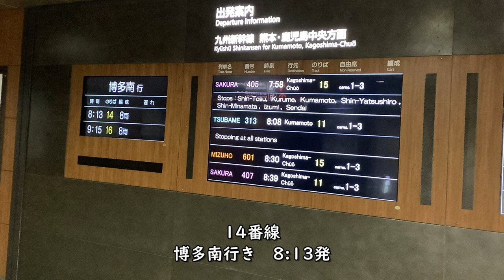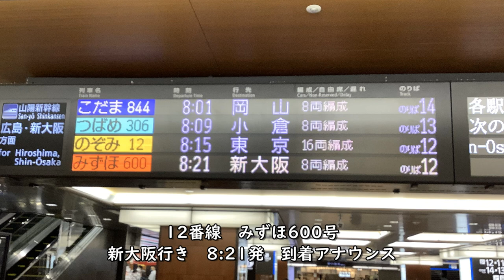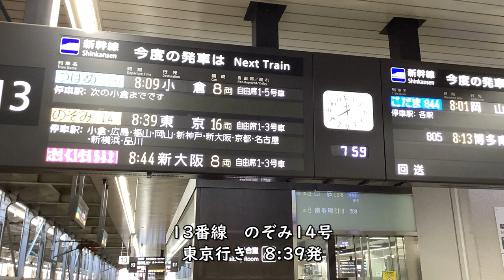【博多駅アナウンス】山陽新幹線・九州新幹線【のぞみ・みずほ・さくら・つばめ・こだま】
【撮影機材】
Panasonic 4K VZX990M 64GB HC-VZX990M-W
4K ビデオカメラ VZX992M

Everyday Update!